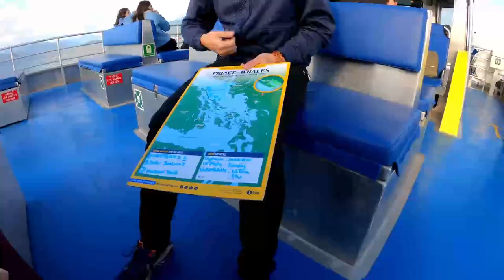Jasper- Lake Louise- Vancouver 2020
Hiking during covid,
Little Beehive, Big Beehive, Tea house and animal encounters!
Come along for BerryPatch vacation 2020!